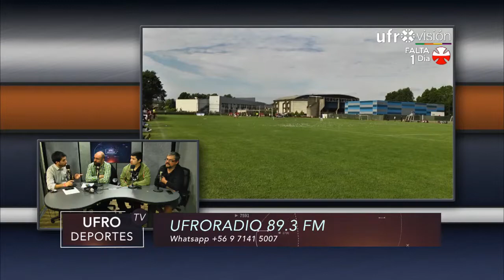Ufro Deportes (30 de noviembre 2017) | RADIO+TV